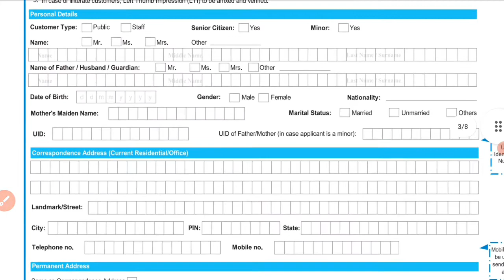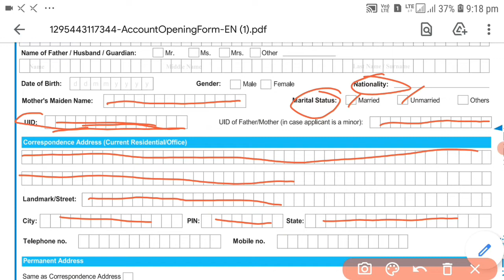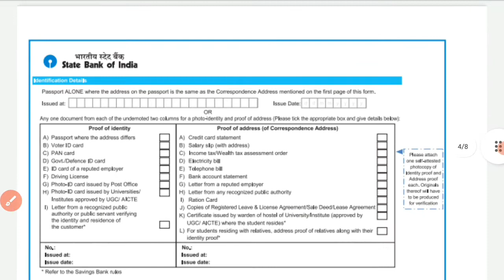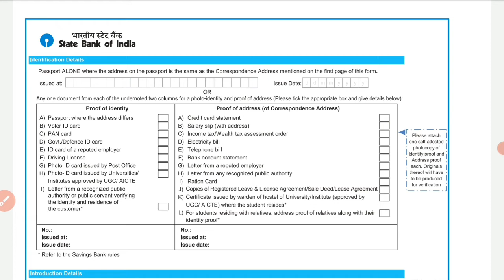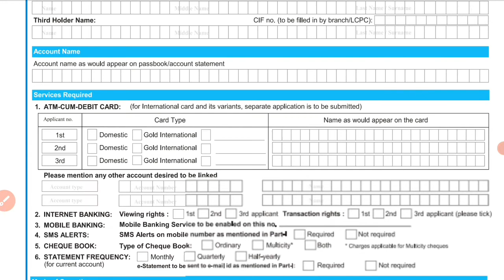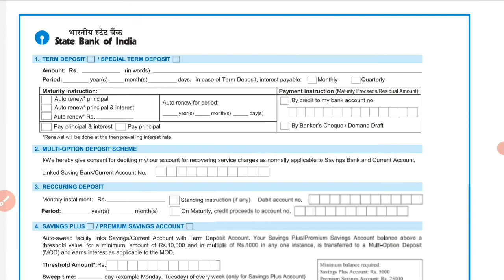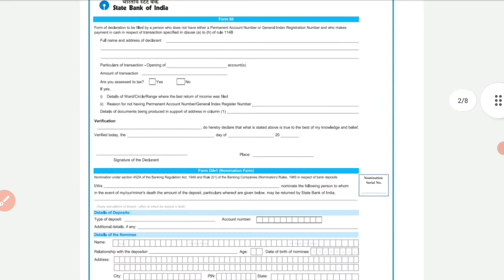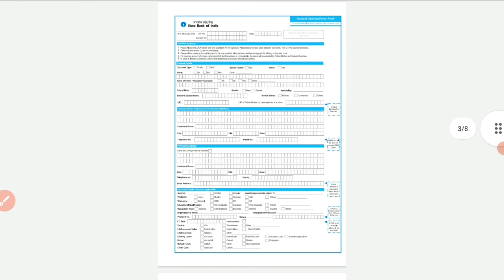How to fill SBI Account Opening Form ? | SBI form kaise bhare. | SBI खाता खोलने का फॉर्म कैसे भरें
Topic
स्टेट बैंक ऑफ इंडिया फॉर्म भरने का तरीका ओर बैंक में नॉमीन की जानकारी भरने का तरीका इससे जुड़ी जानकारी आपके लिये उबलब्ध

SBI Bank form pdf download link
sbi account opening form filling sample pdf 2021

00:00 introduction
00:15 Details
01:00 Stete bank of india account opening

Saddam Kadar Sayyad
Aurangabad Maharashtra